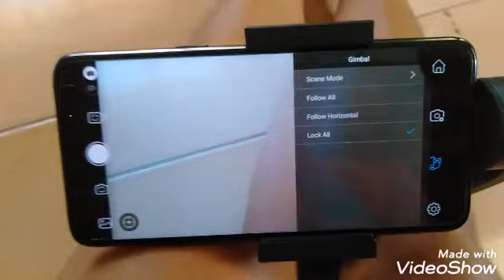UNBOXING PRESTIGIO 3-AXIS HANDHELD GIMBAL (Gimbal Review)